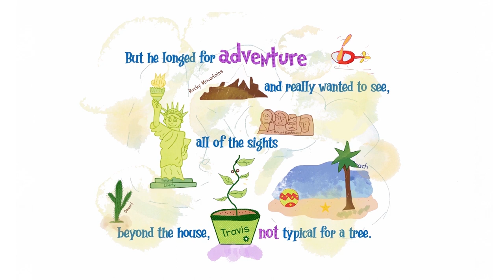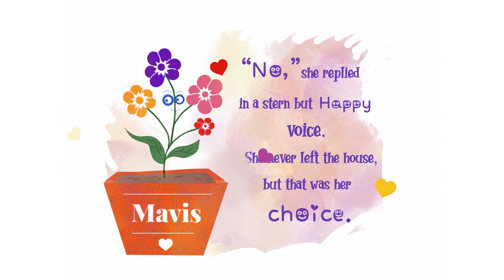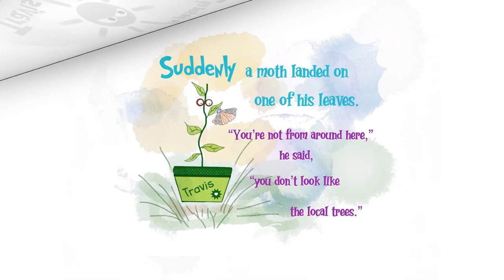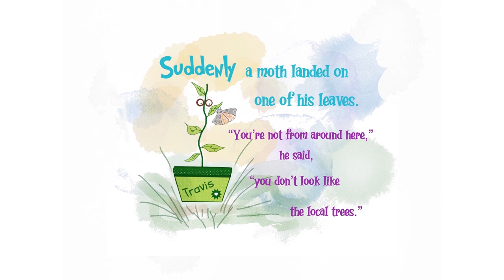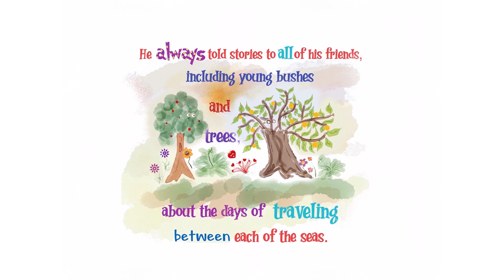Travis The Traveling Grapefruit Tree | Children's Animated Books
Travis is a grapefruit tree who longs to travel! This adorable, animated children's book takes young readers on a journey most small trees only dream of!

Watch as a young grapefruit tree decides he wants to explore the world, he wants to travel, but his little girl Lily is too young to help!

Finally, almost by surprise, Lily's dad loads Travis into the family car, and they set out on the journey of a lifetime!

Based on a true story, the family couldn't leave their young grapefruit tree alone with no water for the summer, so they took him with!

This children's book is written in Dr. Seuss style rhymes and brilliant illustrations! Brought to life through animation, this kid's book is the perfect traveling companion or bedtime story for kids across the world!

The young grapefruit tree meets a lot of friends along his journey. From plants growing out of rocks to moths landing on his leaves... kids are sure to love this fantastic children's book!

Written By; Luke Dalien
Illustrated By; Linnae Dalien

Enjoy, kids!